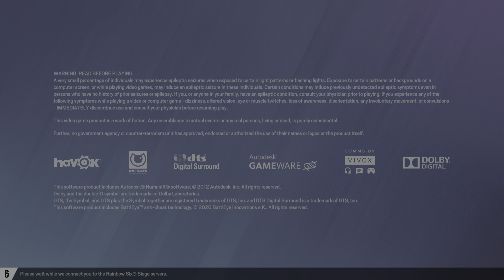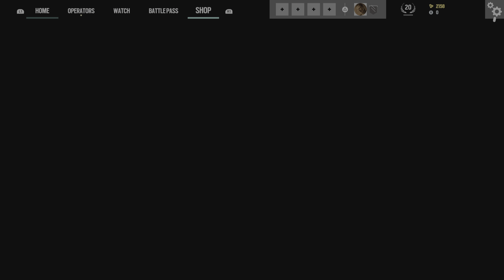Tom Clancy's Rainbow Six Siege_20230129160551